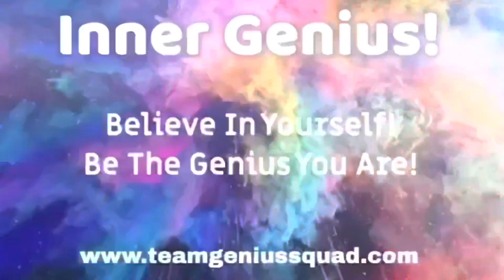S.T.E.M. In The Community-AVA THE S.T.E.M. AMBASSADOR™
Watch Ava The S.T.E.M. Princess® in the community spreading S.T.E.M. awareness !! Team Genius Squad is growing the Squad with Certified Geniuses & having fun! She is sharing 3 different quick experiments within the community via her Mobile S.T.E.M. Lab:

1.  Acid-Base Reactions
2. Surface Tension
3.  Lemon Electricity

S.T.E.M. Principles Used: Chemistry, Technology

Easy DIY Science Experiments At Home with Ava the S.T.E.M. Princess. Ava The S.T.E.M. Princess is 9-years-old and the creator, designer, and GeniusEO of Team Genius Squad. She creates and designs quick & easy DIY science-based experiments and encouraging apparel for all ages! These fun activities are part of her independent at-home learning which she begins after her challenges in school with reading. Now Ava is thriving and reading at grade level by incorporating research and writing activities in her daily activities then producing each video. She shares these videos to inspire others to identify their inner genius and excel in their day-to-day learning. Each video includes the ingredients, any tools, and also the applicable purchase links. Come learn and have fun with Ava and thank you for visiting her channel!